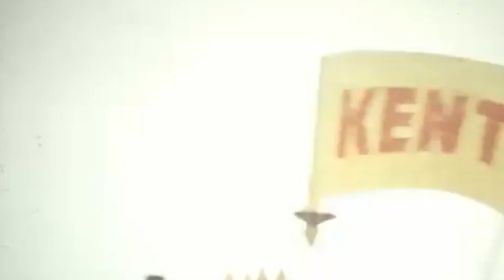Computer Data - Neunhundert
1950s, 1960s Butlins, Colour 16mm Home Movies